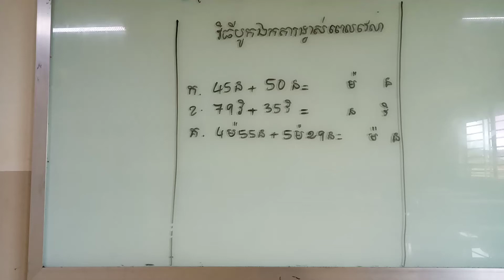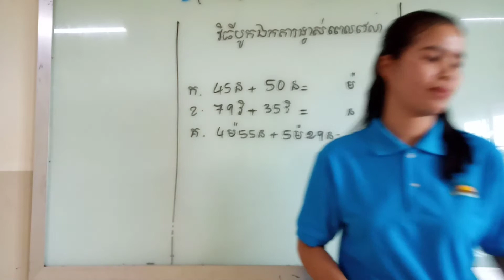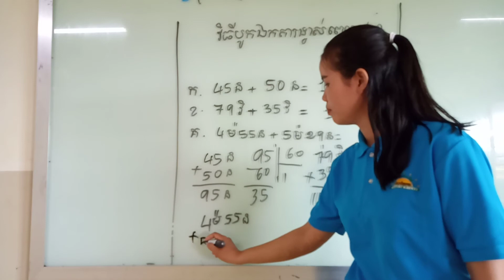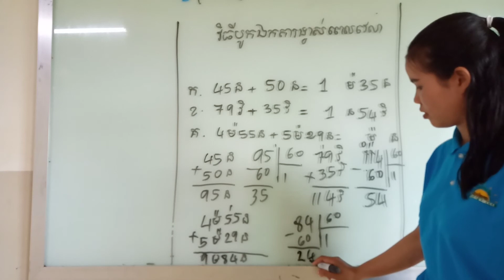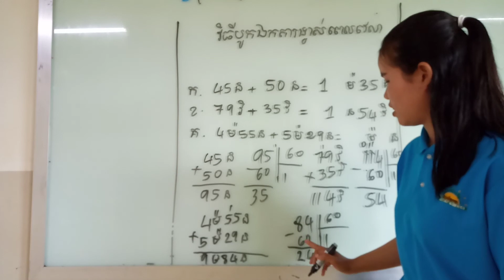Thim koemhiek , គណិតថ្នាក់ទី4 , វិធីបូកឯកតារង្វាស់ពេល